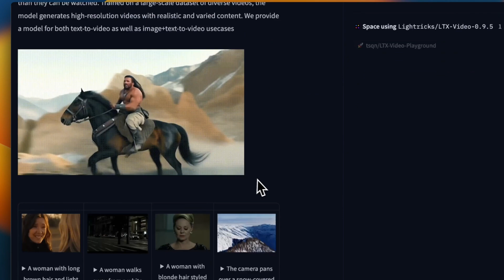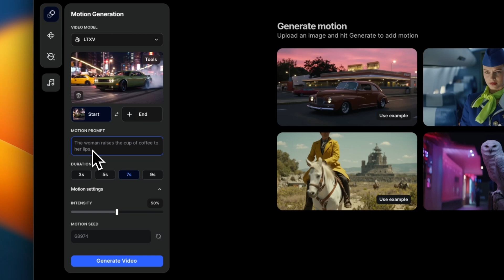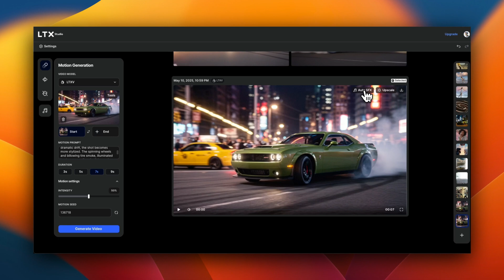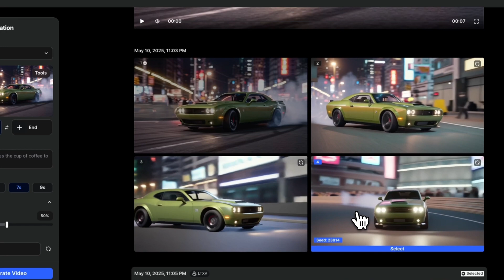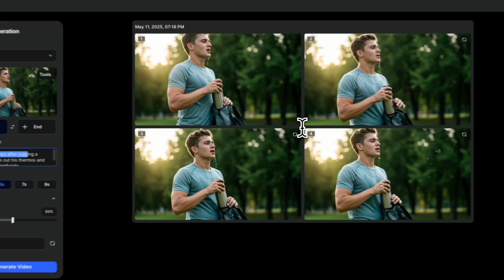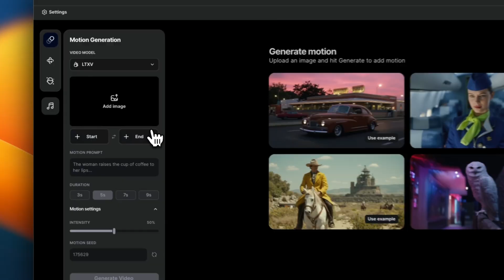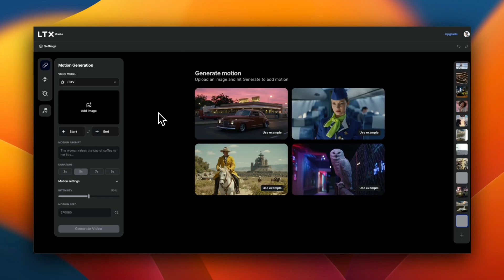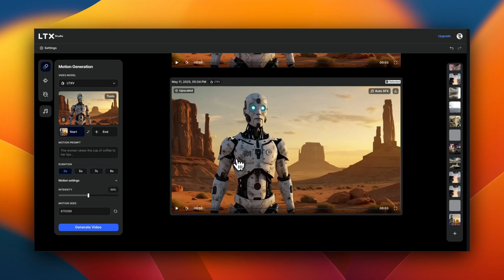The Best AI Video You Can Run Locally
Check out LTX Video, a fast and powerful AI video generation model that you can run locally! This video dives into their LTX Studio platform built on the model, demonstrating its impressive capabilities for generating realistic motion, transitions, and controlling elements like camera movement and objects.

0:00 - Introduction
0:14 - Introducing LTX Video (Local Model) & Lightricks
0:25 - Speed, Quality & Core Features (Upscaling, Keyframes)
0:45 - Accessing & Running the Model Locally
1:59 - LTX Studio: The User-Friendly Platform
2:18 - LTX Studio Features Overview (Motion, Sound, etc.)
3:04 - Demo: Image to Video Generation (Basic & Prompted)
5:29 - Advanced Features: Auto Sound Effects & Object Removal
7:26 - More Examples & Exploring Capabilities/Limitations
11:55 - Keyframes, Transitions and more